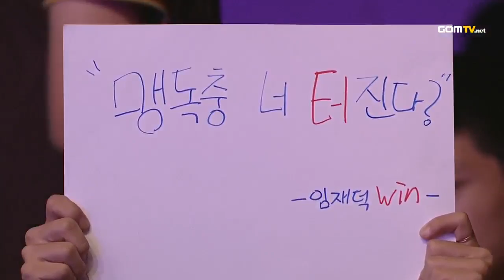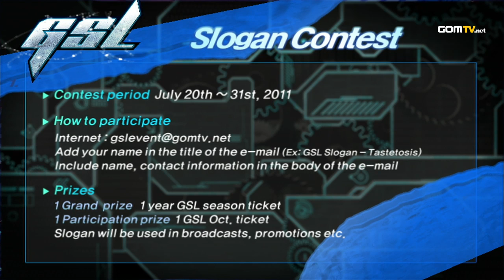- Starcraft 2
NesTea vs KangHo